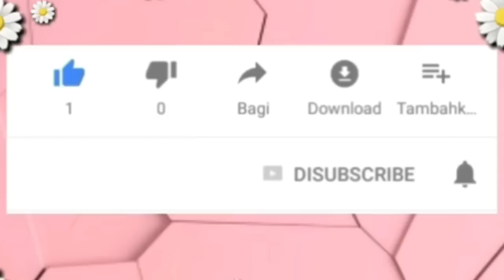masak ikan segar langsung dari kolam